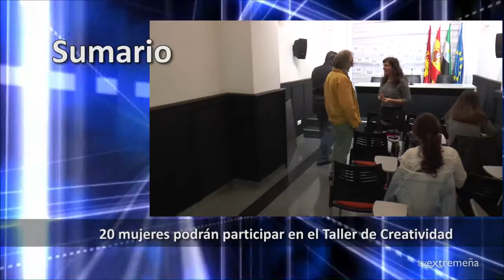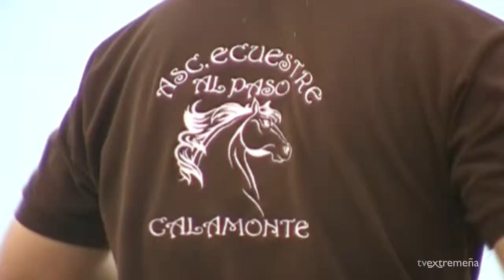TELEVISIÓN EXTREMEÑA 15-10-14 FLASH NOTICIAS 76